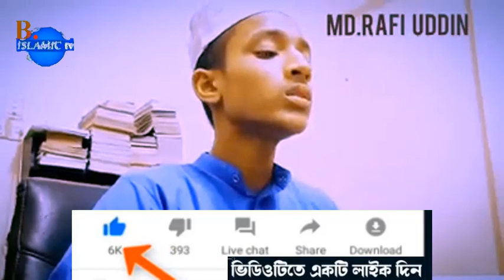হৃদয় জুড়ানো কোরআন তেলাওয়াত | Rafi Uddin | beautiful Quran recitation | Bangla Islamic Tv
হৃদয় জুড়ানো কোরআন তেলাওয়াত 2020 | Rafi Uddin | beautiful Quran recitation
Label: Bangla Islamic TV
আমাদের ফেজবুক পেজে গুরে আসেন ভালো লাগলে লাইক দিবেন এবং পলো করবেন।
আমাদের ফেজবুক group joind করেন নিচে লিংক দেওয়া আচে